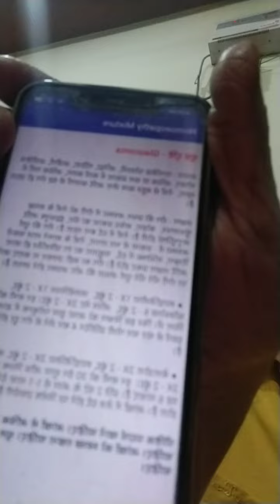आंखे ह़ तो सब कुछ ह 👍होमियोपैथिक, ओल्ड इज़ गोल्ड जी सी जाजू बूंदी जसवंतगढ़ 30/5/23/9468726613 👍